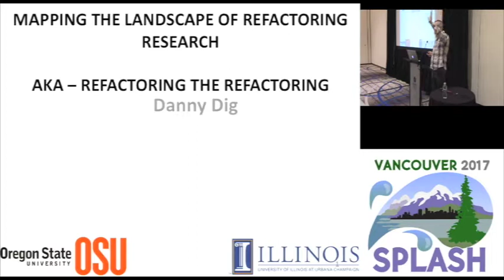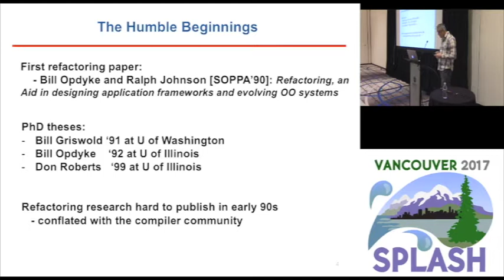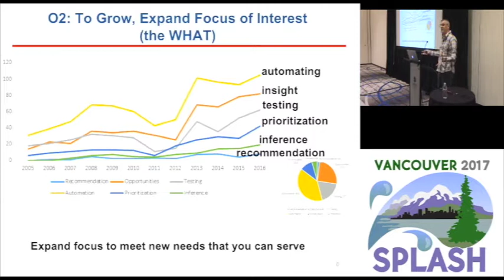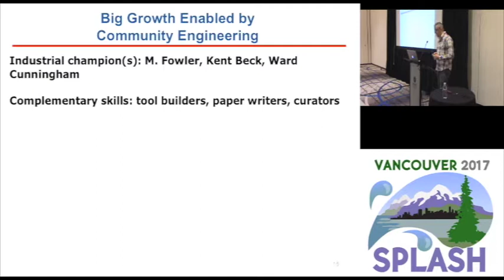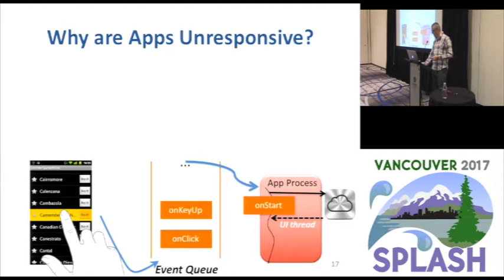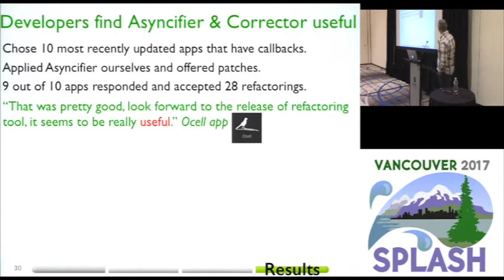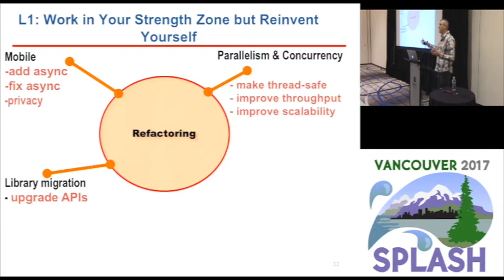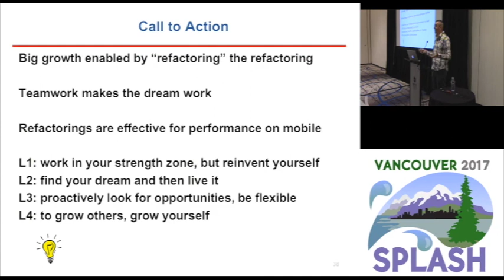GPCE Keynote: The Landscape of Refactoring Research in the Last Decade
Danny Dig
In the last decade refactoring research has seen an exponential growth. I will attempt to map this vast landscape and the advances that the community have made. I will muse on some of the factors contributing to the growth of the field, the adoption of research into industry, and the lessons that we learned along this journey. This will inspire and equip you so that you can make a difference, with people who make a difference, at a time when it makes a difference.